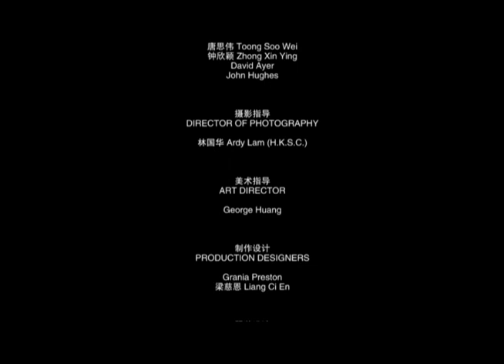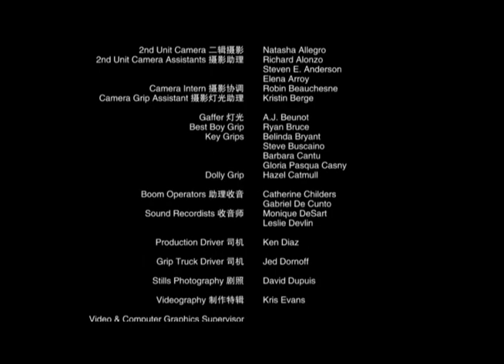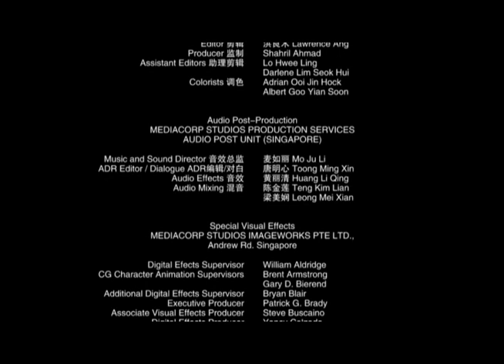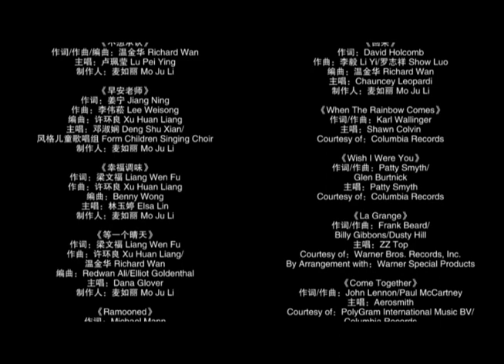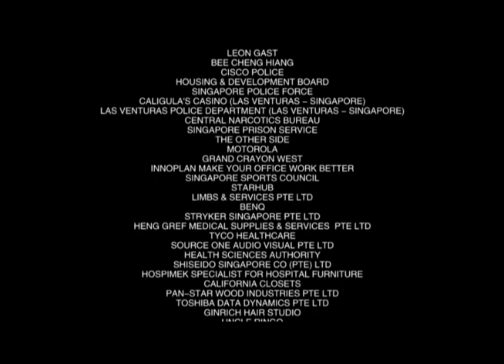2002 - 40 Days And 40 Nights (Movie) (End Credits)